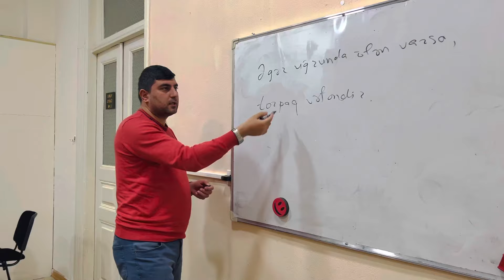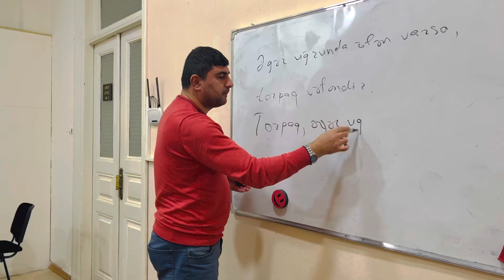Dərs gedə-gedə zənglə gələn bir suala cavab verərkən))